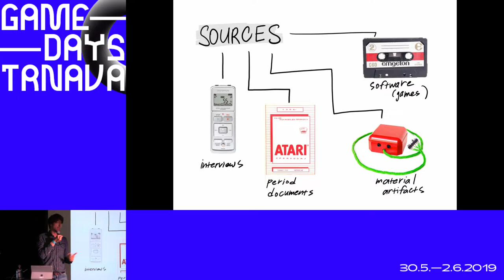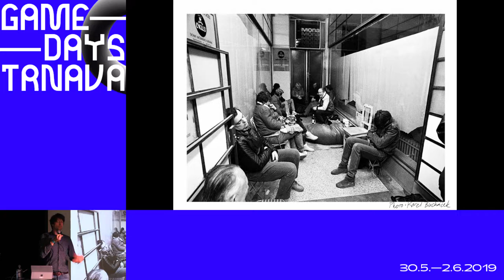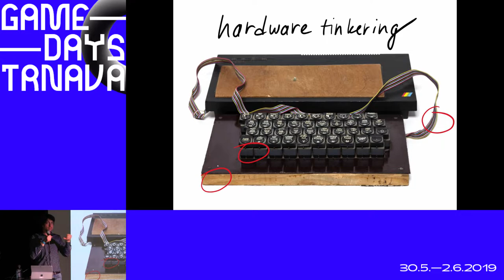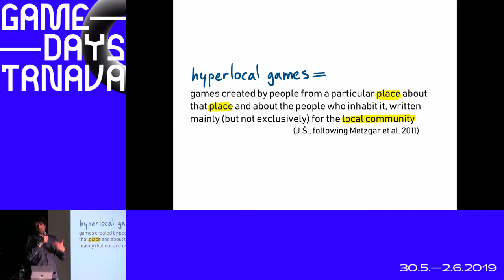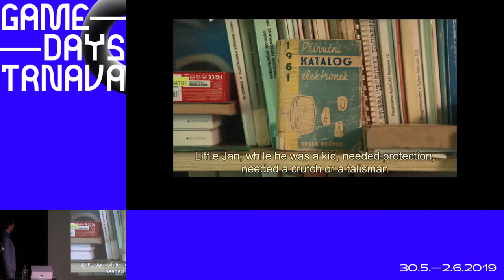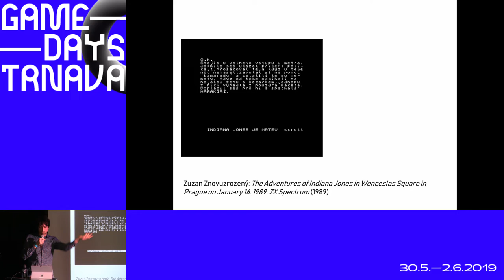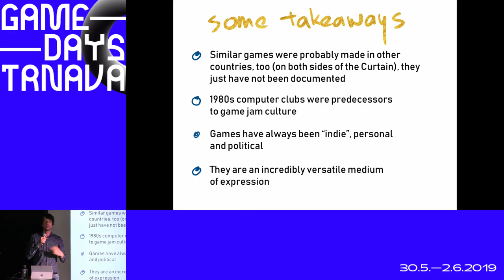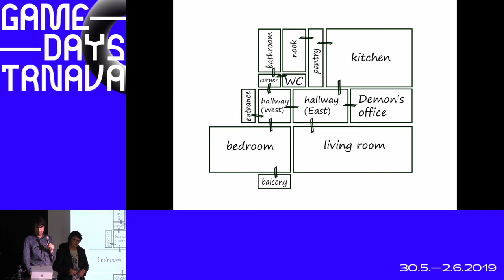Jaroslav Švelch - Making Games in Communist Czechoslovakia (Game Days Trnava 2019)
Game Days Trnava 2019

Over the past two decades, game designers have been increasingly aware of the potential of games for social and political activism. Authors like Paolo Pedercini (Molleindustria) have created games that draw attention to social problems; and political candidates (such as Jean-Luc Mélenchon) have used video games as a part of their campaigns. However, we should not forget that the history of political and activism-focused video games is much longer. In the final years of the Communist rule in Czechoslovakia, the country’s amateur programmers were among the first in the world to make activist games about current political events. Drawing from extensive interviews as well as political, economic, and social history, this talk will narrate a compelling tale of gaming the system, introducing us to individuals who used their ingenuity to be active, be creative, and be heard.

Jaroslav Švelch is a researcher and teacher in the field of game studies, author of Gaming the Iron Curtain: How Teenagers and Amateurs in Communist Czechoslovakia claimed the Medium of Computer Games (MIT Press, 2018). For years, he has been researching the history of computer games in Central and Eastern European socialist countries. Currently, Jaroslav is working at Bergen University in Norway, carrying out a project about monsters in computer games. He studied general linguistics, translation and media studies at Charles University in Prague. From 2007 to 2008 he was a guest researcher at MIT’s Comparative Media Studies Department. In 2012, he participated in an internship at Microsoft Research New England. His articles have been published in Czech and international scientific magazines and in anthologies by Oxford University Press and Bloomsbury, among others. He has been a gamer since the eighties, when he first entered the computational department of the state-owned company Solo Sušice, where his father worked as a programmer.